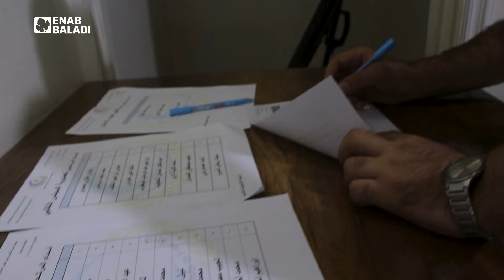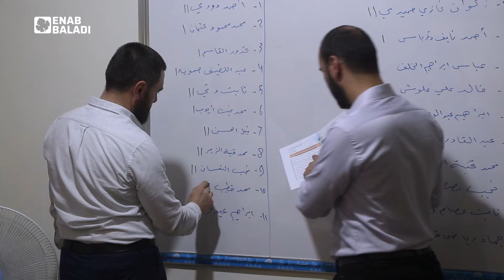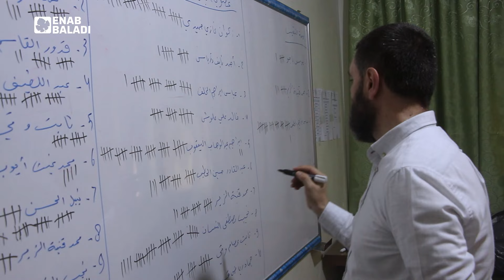أطباء الأسنان ينتخبون نقيبًا في إدلب